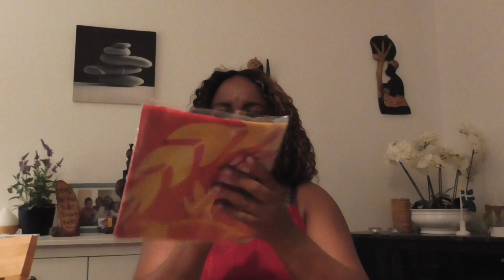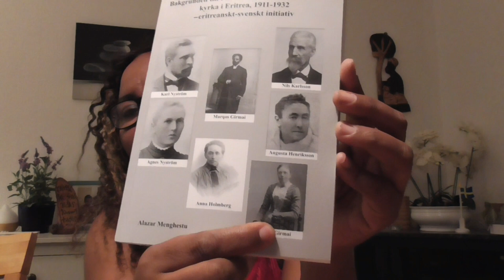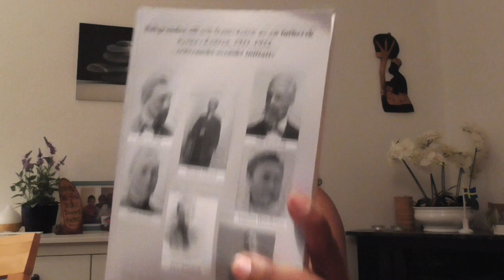Eritrea __ካብ ፌስቲቫል ስካንድኒቪያ ሽወደን ዝገዛኩዎ ከርየኩም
festival eritrea, eritrean culture